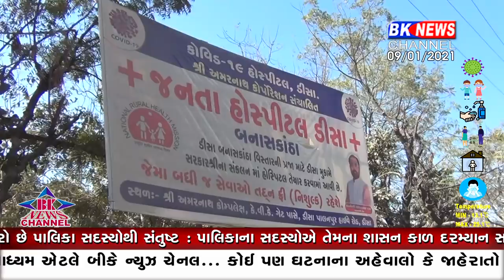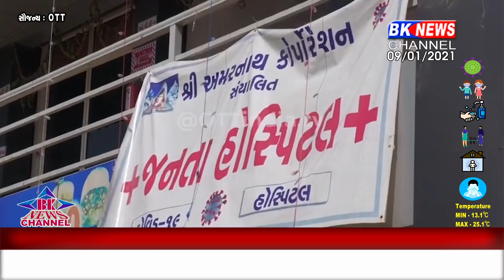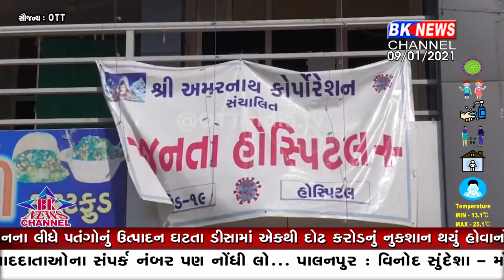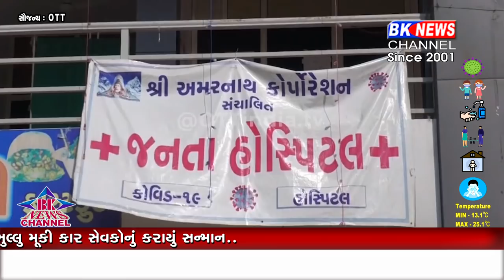ધારાસભ્ય શશિકાંત પંડ્યા દ્વારા વેબ ચેનલ પર કરવામાં આવેલી ચેલેન્જનો ફિયાસ્કો